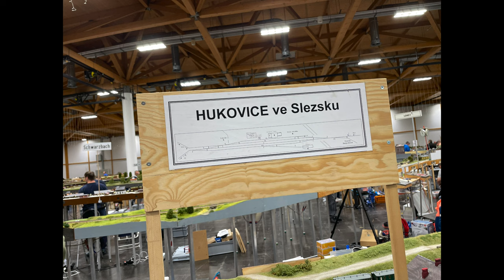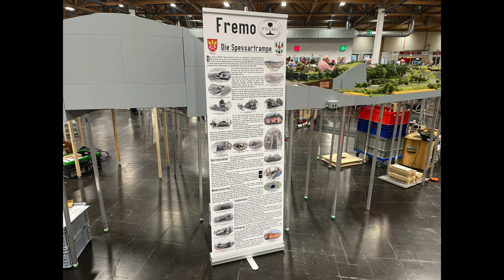Fremotreffen Magdeburg 2023 Teil 1 (212)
Der Fremo war 40 Jahre alt und konnte dies wegen Corona nicht feiern. Daher 40+2 Jahre Jubiläum und wie feiert man sowas? Mit einem gigantischen Treffen in 3 Messehallen in Magdeburg.